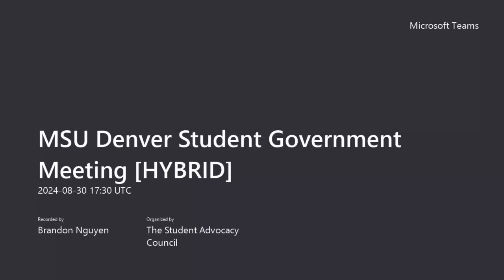MSU Denver’s Student Government: The Student Advocacy Council Weekly Meeting 08-30-24